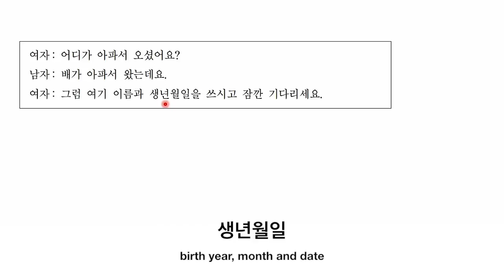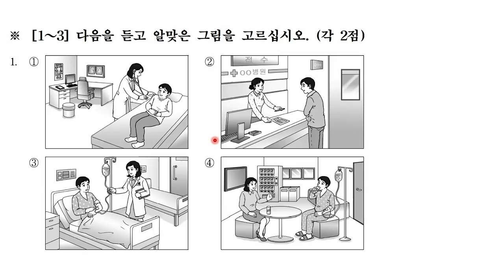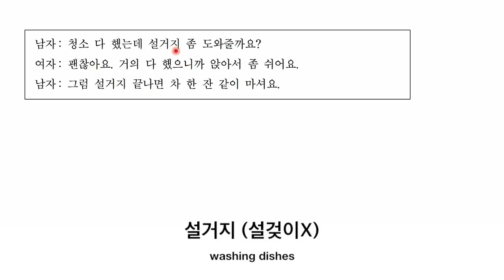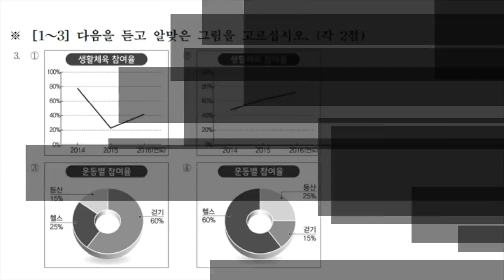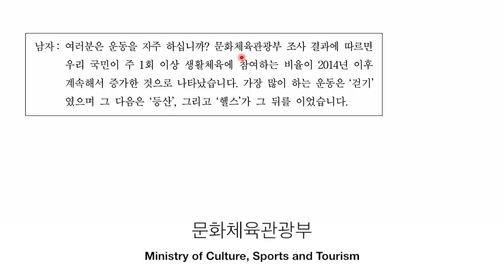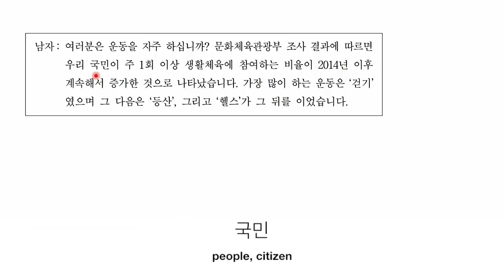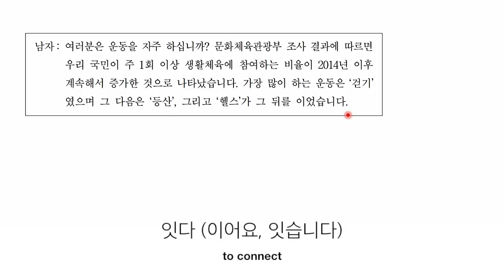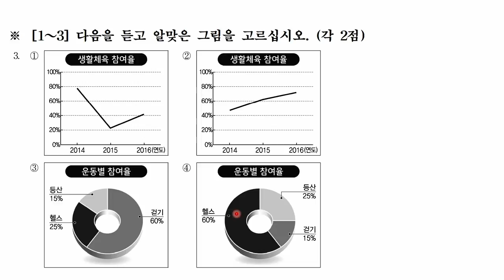TOPIK 52 (II) Listening 1